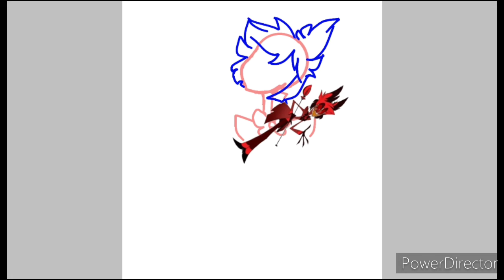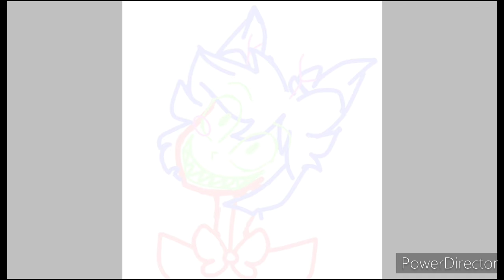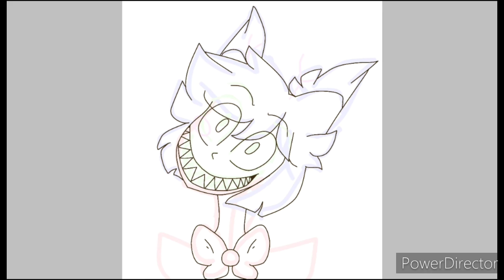Deer Boi Alastor- Hazbin Hotel fan art (old art!)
I made this a few months ago so...